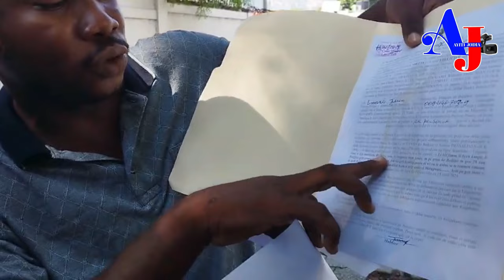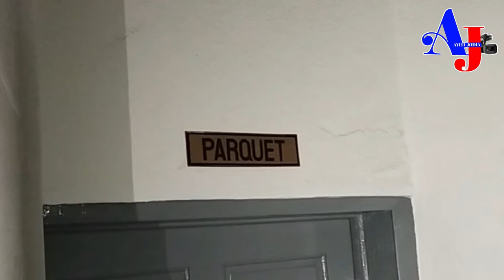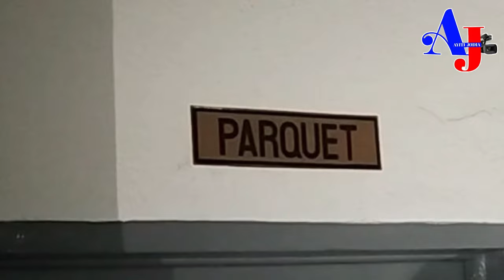Men koze!! Ti Youry fenk debake nan pakè, li di li pral detwi karyè Kadilak.